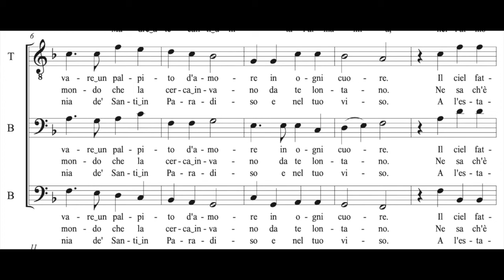Madre per le tue grazie - guida baritono